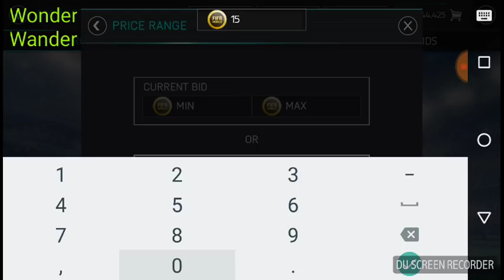85 KIM KALLSTROM UNLOCKED - 2 X END OF AN ERA ELITES CLAIMED + TOTY STARTERS IN THE MARKET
Buying the EOE PASS for my channel and claiming the first 2 END OF AN ERA PLAYERS :-)